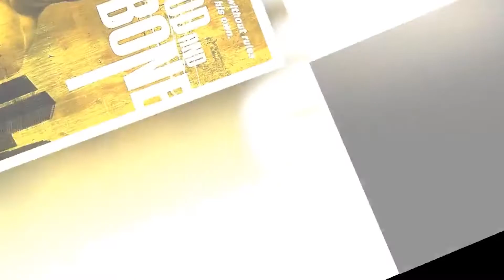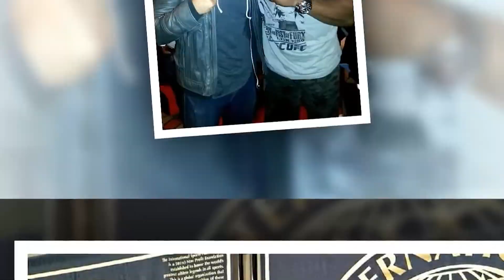Michael Jai White - The Change Of Famous Filmstar From 6 to 49 Years Old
Michael Jai White is an American actor, stunt performer, and martial-arts expert. He has appeared in a number of action movies and TV serials. He has also appeared in a few music videos, video games, and web series. He started learning martial arts at the age of 7. He began with Jujutsu and then earned seven black belts in various disciplines. He bagged a major breakthrough when he was offered the role of heavyweight boxer Mike Tyson in the TV film ‘Tyson.’ His role in ‘Spawn’ made him the first African–American man to play the role of a superhero. His performance in the movie earned him a ‘Blockbuster Entertainment Award’ nomination for the ‘Best Male Newcomer.’
He wrote the script and choreographed the stunts for the movie ‘Three Bullets,’ apart from producing it and appearing in a role in the movie. He made his debut as a director with the movie ‘Never Back Down 2: The Beatdown.’ He also appeared in the web series ‘Enter the Dojo.’ White appeared in the music video of the song ‘I Know What You Want’ by Busta Rhymes and Mariah Carey, featuring the ‘Flipmode Squad.’ He is married to actor Gillian Iliana Waters and has a daughter from his first marriage to Courtney Chatham and two sons from a previous relationship. He has a large fan base and is considered to be one of the leading stunt choreographers of the entertainment industry.

Awards & Achievements:
-He was awarded the ‘Fists of Legends Decade Award’ at the ‘HBO Urban Action Showcase & Expo’ in 2014.
-White’s name was inducted into the ‘International Sports Hall of Fame’ in 2015.